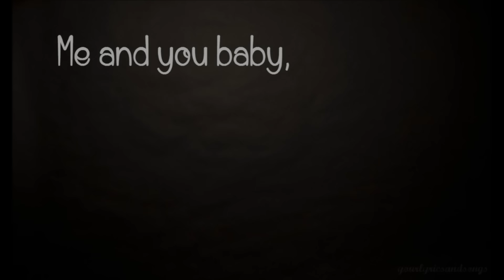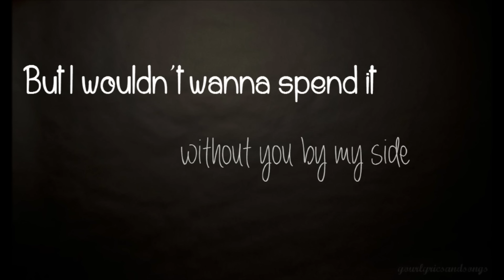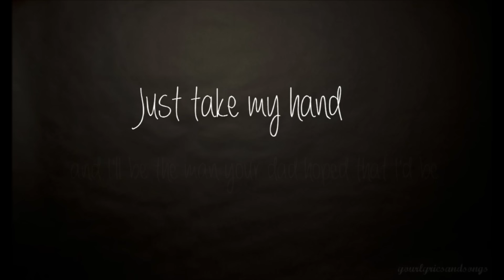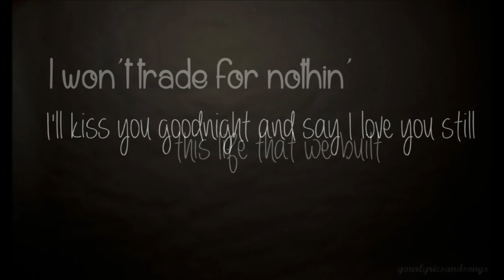Dan + Shay - From the Ground Up (Lyric Video)